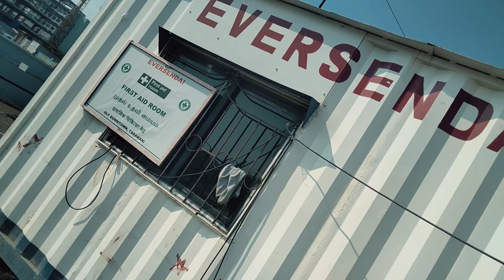DLF IT Company tharamani chennai my contractor mywon shettaring work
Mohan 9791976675